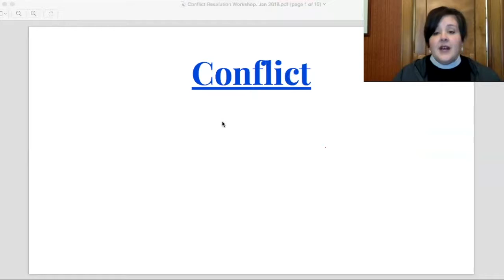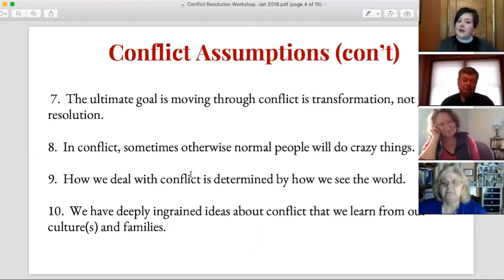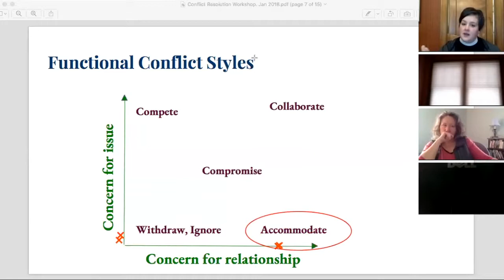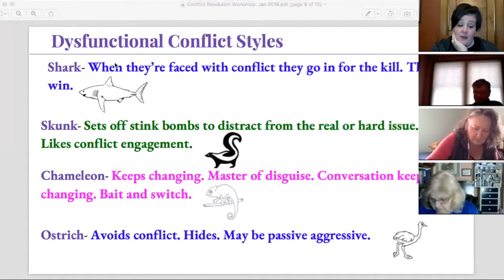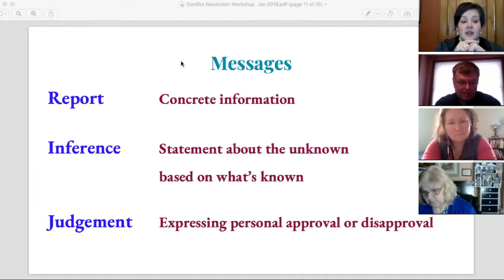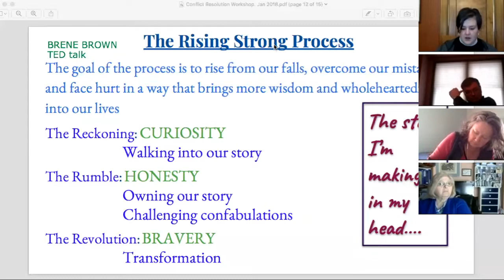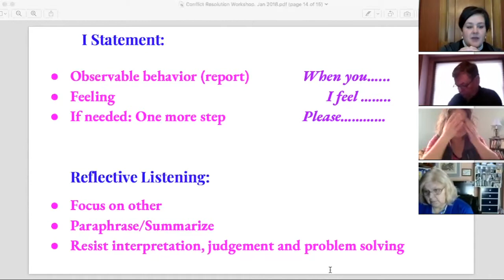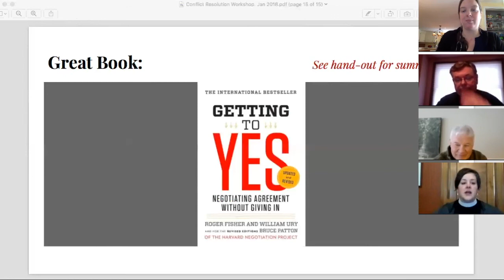Conflict Resolution Training Webinar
Conflict Resolution Training with the Rev. Canon Carrie Schofield-Broadbent, recorded via Zoom on February 7, 2018.